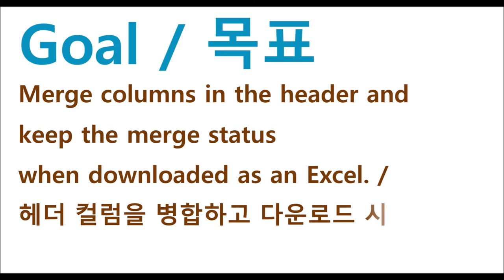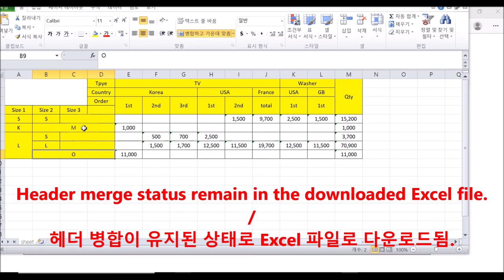Pivot - headerYMerge & pivotExcelDownload() | WebSquare5 - Quick Guide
00:00 Introduction
00:09 Goal
00:19 Related APIs
00:27 DEMO
01:33 End of DEMO

Merge columns in the header and keep the merge status when downloaded as an Excel.

Related APIs
   headerYMerge=“true”
   pivotExcelDownload()